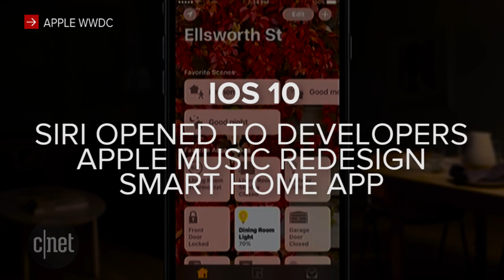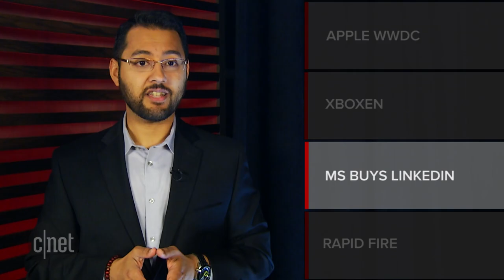Apple underwhelms at WWDC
Apple showed off a lot of evolutionary changes for iOS, MacOS and others. However, nothing appeared revolutionary.